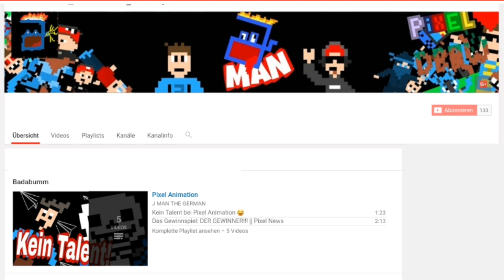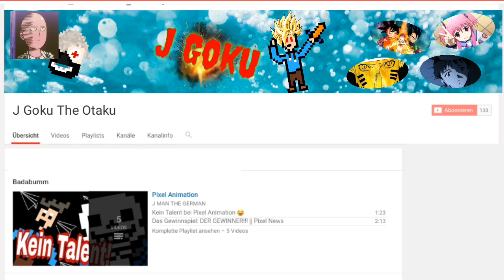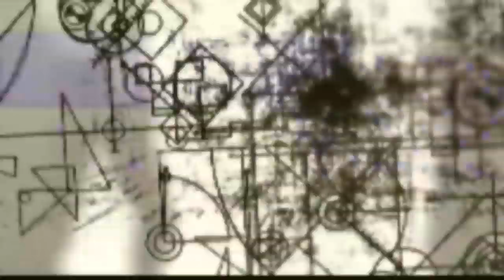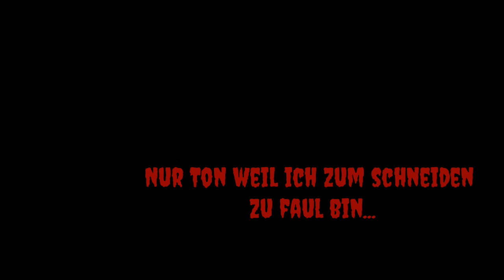❌Ich lösche meinen Kanal!❌ || (Vielleicht) || (Nicht)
--Inhalt--
Ich lösche meinen Kanal
NICHT!

Ich hatte nur Langeweile 😂

--Links--

---VIEL ❤ SPAß---